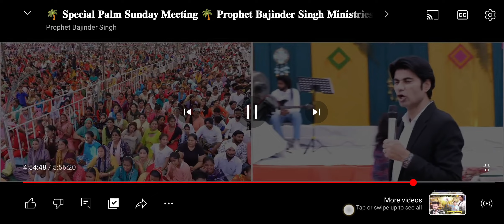kyu betthe is ladke par ।। prophet bajinder singh ji